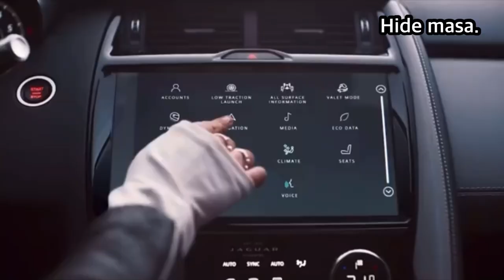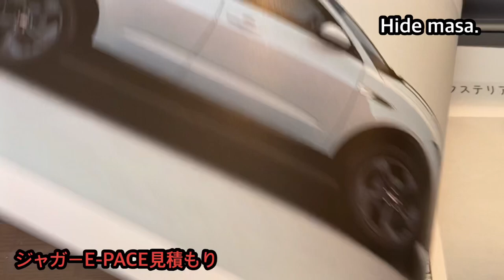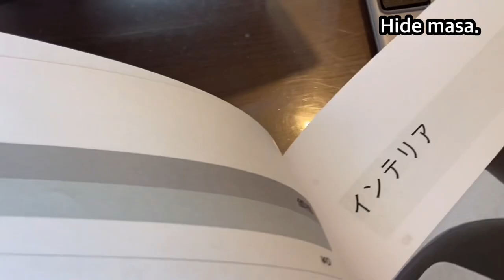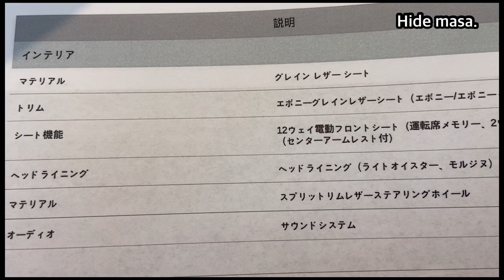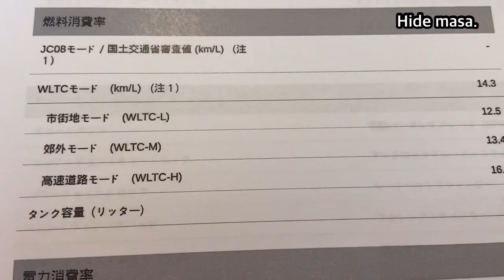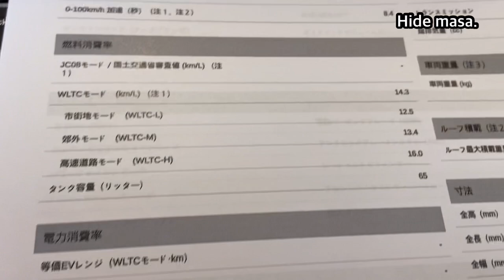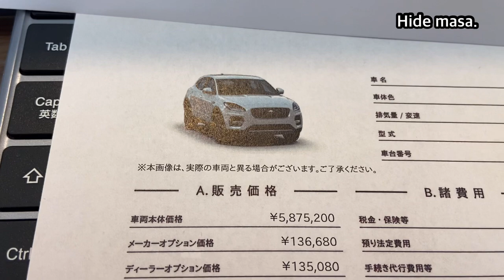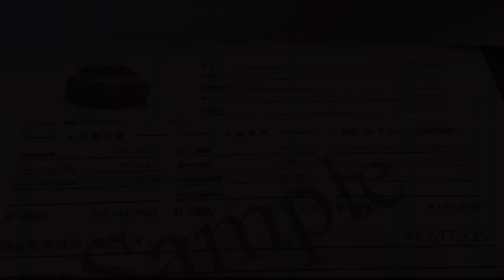ジャガーE-PACEいくらするの？見積もり公開します。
ジャガー E-PACE＃車hidemasa